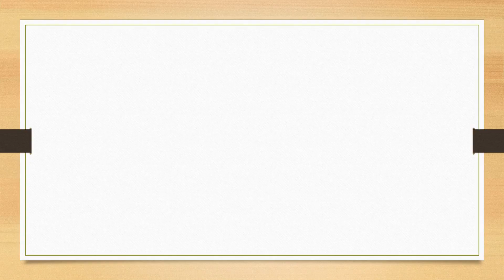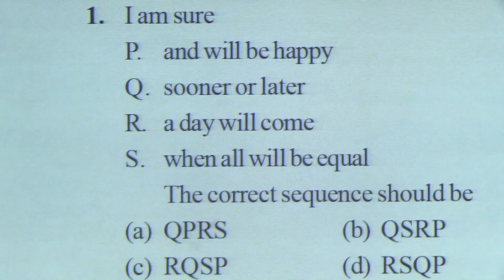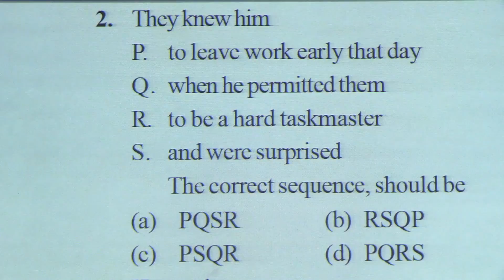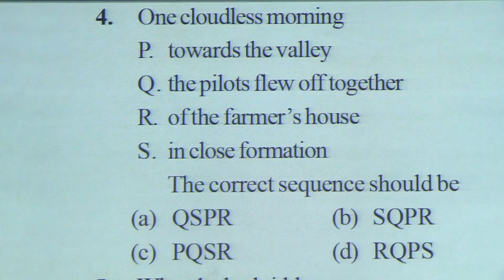Rearrangement of sentences Part 3 |--useful for SSC, UPSC, PCS, Judiciary and bank PO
Rearrangement of sentences Part 3

 Advanced Word Booster is such a vocabulary book as paves the way of forming words through roots and learning words through themes (categorized words according to their behavior, function and grammatical class) along with lucid examples for better comprehension of the learners.
 All the examples given herein, in Hindi to impress the mind of the learners and to serve the Pan India needs, as most of us understand Hindi very well.
 It is indispensable for today’s competitive exams and the English learners as well.
 Significant for: SSC (CGL), Bank PO & clerk, UPSC, CPF, CDS and other competitive exams.
 It covers all the essentials of vocabulary such as:
o One word substitutions (theme wise)
o Idioms and phrases (theme wise)
o Root words ( Alphabetically)
o Confusing words ( In clusters)
o A word with multiple prepositions
o Phrasal verbs
o Synonyms
o Antonyms
o Prepositional phrases
o Verb forms
o Figures of speech
o One word behaves as different parts of speech